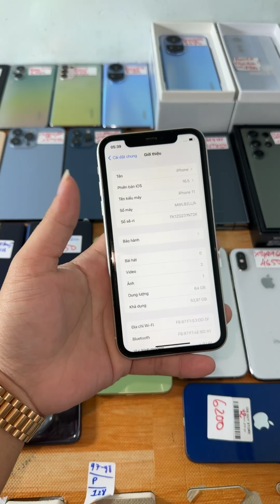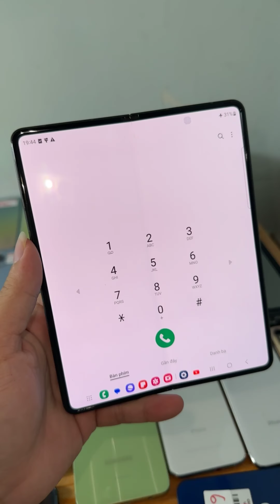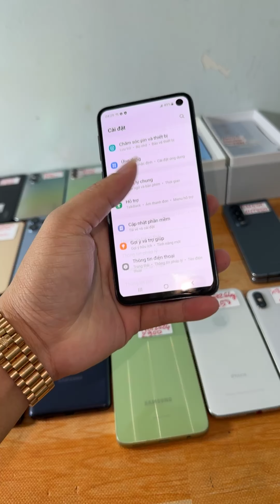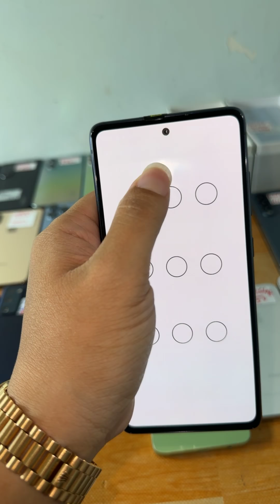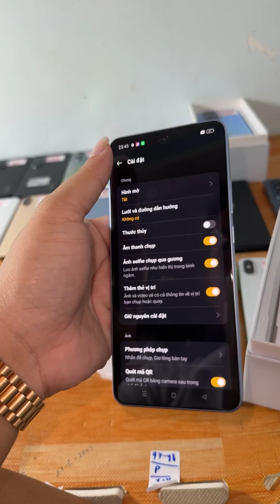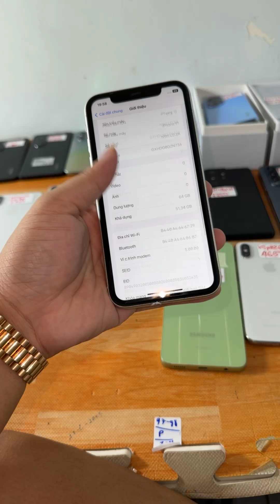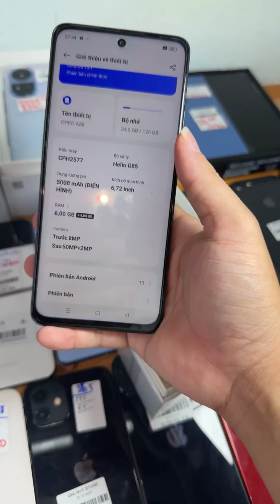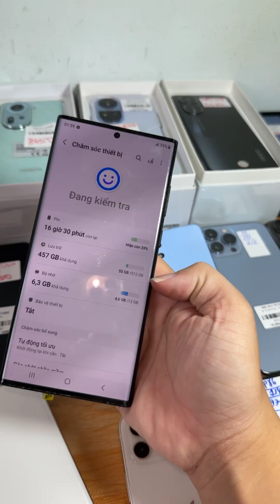Thanh Lý iPhone 11 Giá 3tr8 , Z Fold 3 Giá 7tr2 , S20 FE , Reno 10 , S20 Ultra , Trả Góp Ko Trả Trướ